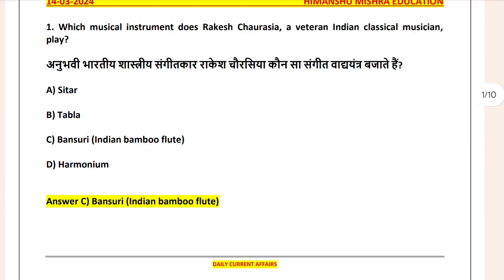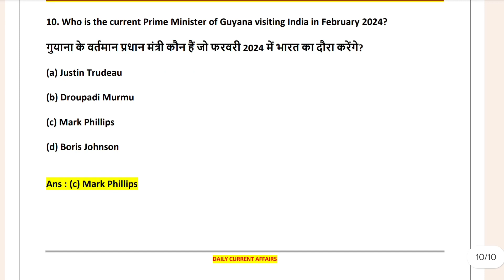Daily Current Affairs News Analysis 14 March Study GK UGC NET UPSC SSC PCS All Competitive Exam